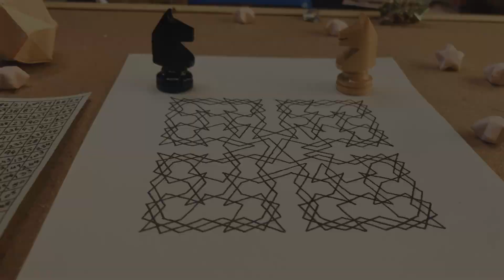The Combination Magic Square and Knight's Tour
Here are some useful links and further reading about Magic Squares and Knight's Tours